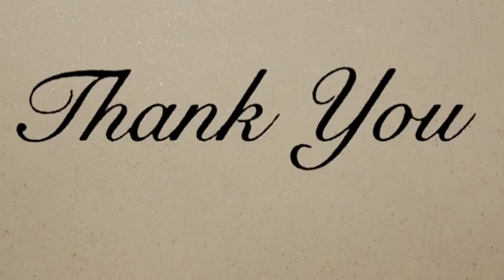TALA by SARAH GERONIMO (Dance Challenge) NAPUNTA SA BELLY DANCE 🕺BILBIL MORE AND MORE 😆